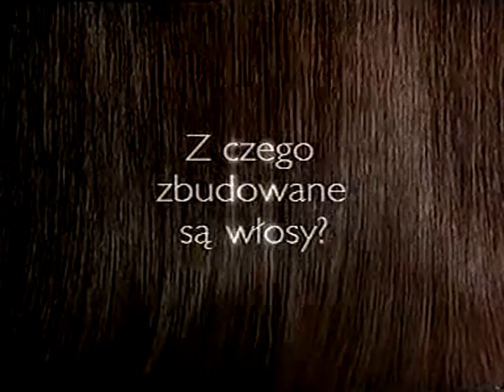Sequenza I1 - 25 Maggio 2002 (HD 720/50p)